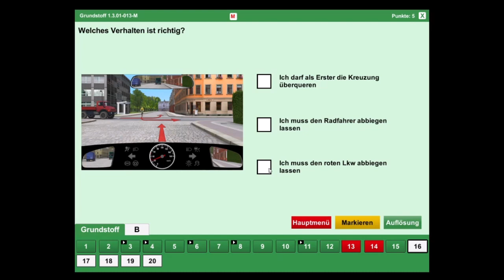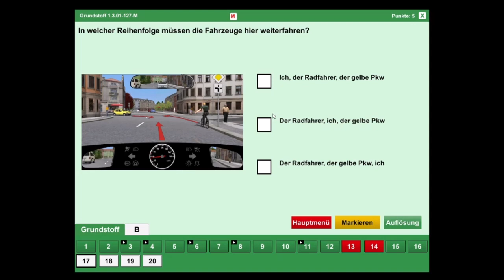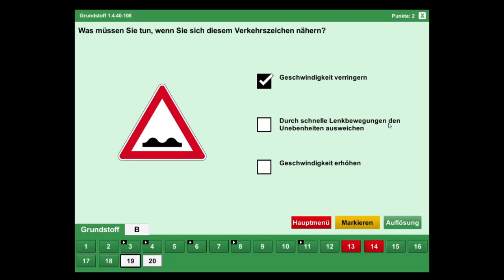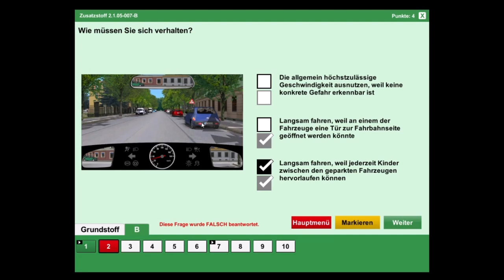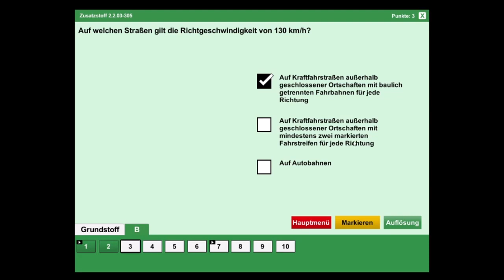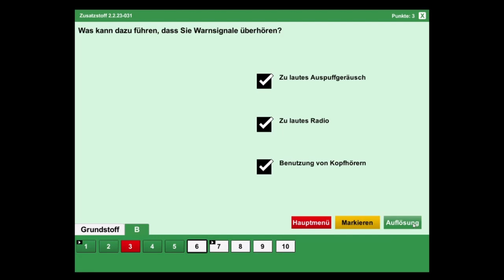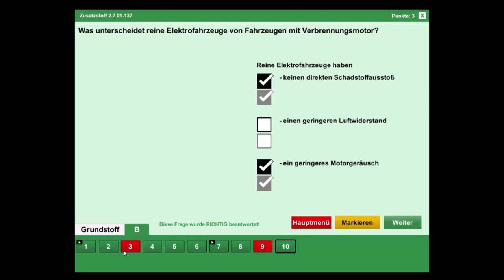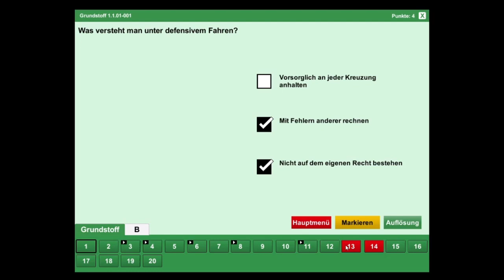LP Führerschein Trainer 017 Bogen 8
Filme und Playlist auf meinen Kanal:
- Minecraft
- Stardew Valley
- Allgemeinwissen Lehrbuch
- Sims 4
- Raft
- Minecraft Dungeons
- Medizini